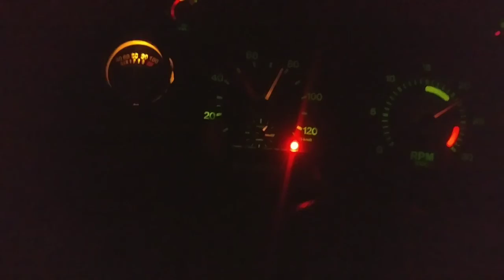Mais de 12 horas de Frete e Mudança - Correria!!!!😰